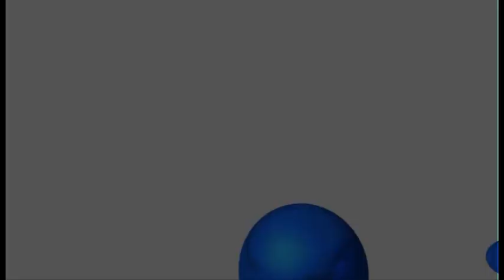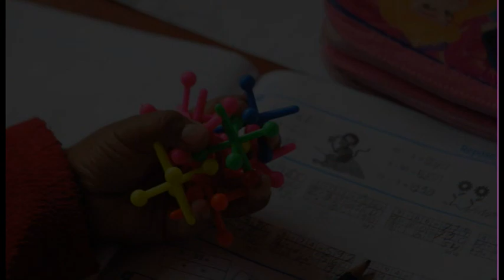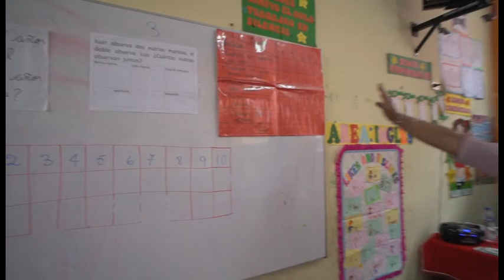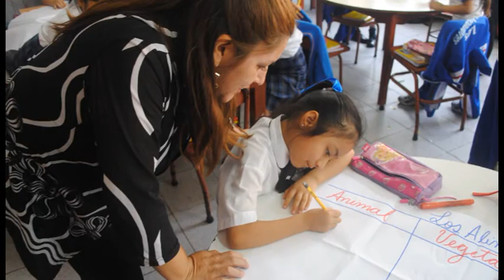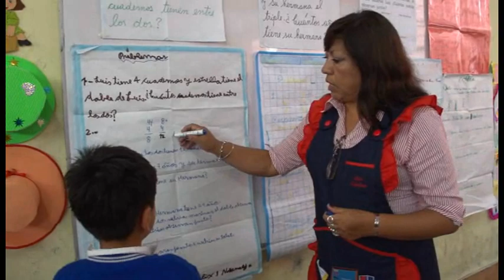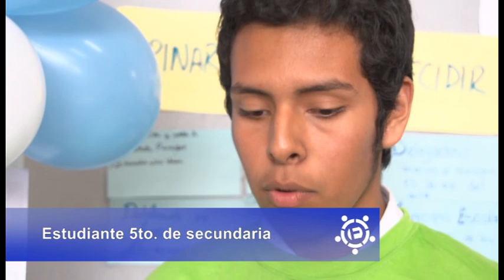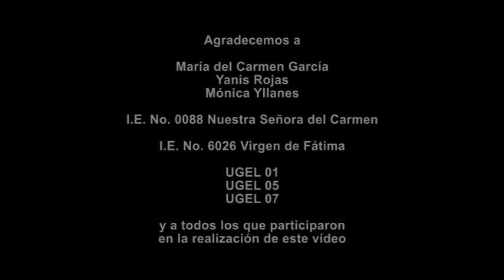Plan Lima de la Dirección Regional de Educación de Lima Metropolitana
A través de este vídeo, la  Dirección Regional de Educación de Lima Metropolitana presenta los lineamientos de su gestión con la finalidad de lograr la Mejora de los Aprendizajes en la región.